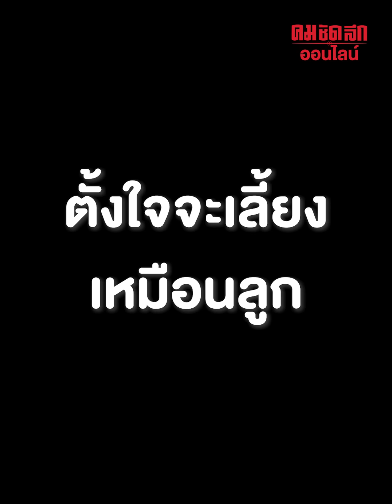โบ้มีบ้านแล้ว ส่องความน่ารักน้องหมางานประมูลสุนัขทหารไม่ผ่านเกณฑ์ : คมชัดลึก ออนไลน์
โบ้มีบ้านแล้ว ส่องความน่ารักน้องหมางานประมูลสุนัขทหารไม่ผ่านเกณฑ์ ราคาประมูลตั้งแต่ 7,000-95,000 บาท